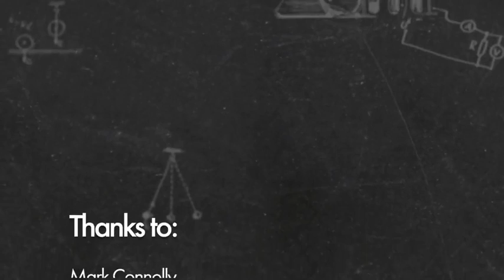Persistence in STEM Fields, Part 1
Dr. Mark Connolly from the University of Wisconsin Madison discusses the trend for students to leave STEM fields of study as they progress into higher education.  He provides research based explanations concerning the declining numbers of STEM students as they progress through higher education.